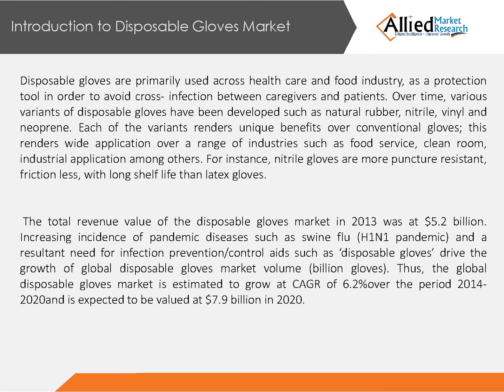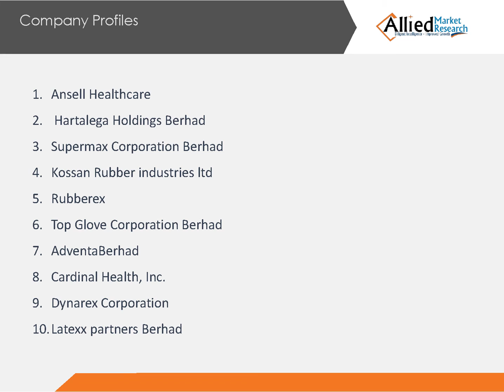global disposable gloves market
Disposable gloves are primarily used across health care and food industry, as a protection tool in order to avoid cross- infection between caregivers and patients.